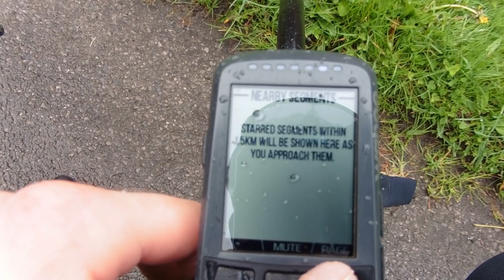Possible Race Selection Process?